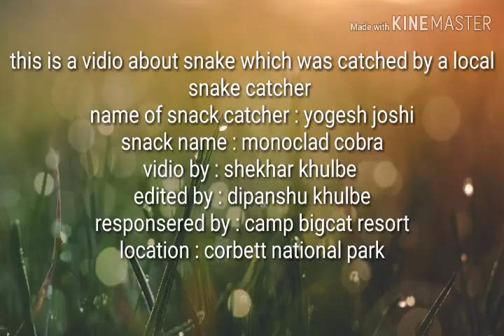Snack cached with a snake catcher ... Very difficult task to catch a snake with a stick....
Corbett national park safari and room at:
1-CAMP BIG CAT CORBETT, Dhikuli , Near Club Mahindra

Dhikuli, Uttarakhand 244715
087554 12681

2-CORBETT JUNGLE INN

RANIKHET ROAD, MOHAN, JIM CORBETT NATIONAL PARK, Near Lemon Tree Premier, Mohaan, Ramnagar, Uttarakhand 244715
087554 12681